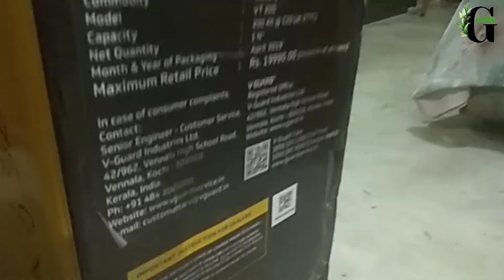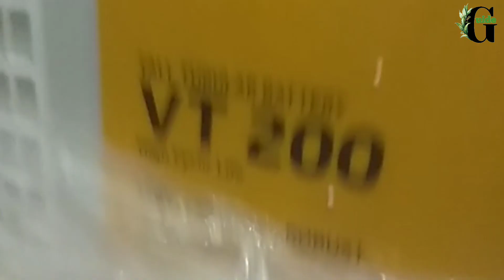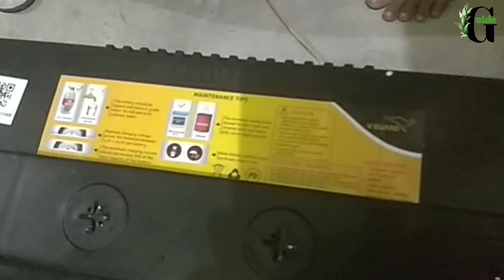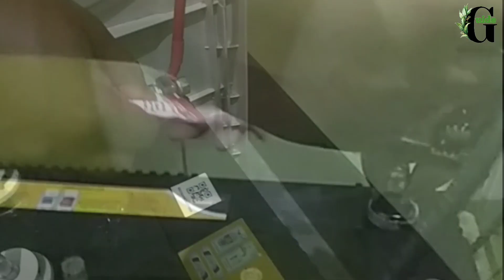V guard inverter 200 Ah battery unboxing।customer care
Technical